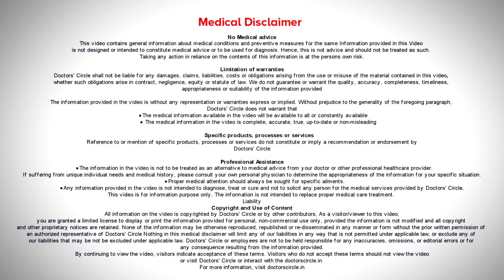Role of DIETARY FIBER in prevention of COLORECTAL DISEASES - Dr. Nanda Rajaneesh | Doctors' Circle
If you eat a lot of gassy food that restricts your motility and circulation to the intestine reduced, so individual gets constipated,  they  will have  fissures,  hemorrhoids  etc. these  condition  occur, and  hard  foods  can cause  polyps.